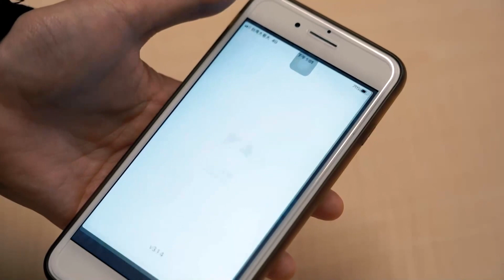與國際接軌！民眾黨舉辦「國際新春酒會」 會面各國使節